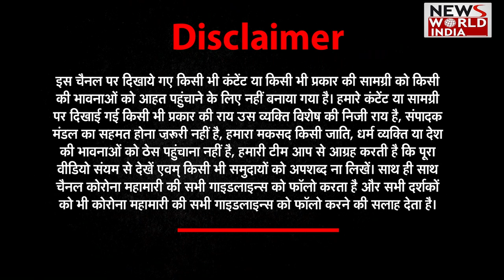Hello Doctor : हेलो डॉक्टर में खास मुलाकात स्त्री रोग विशेषज्ञ डॉ.अनुपमा मौर्य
खून की कमी, मोटापा, पीरियड्स में देरी या जल्दी आना- डॉ.अनुपमा
खान-पान पर ध्यान देना जरुरी, गर्भवती महिलओं को खासकर- डॉ.अनुपमा